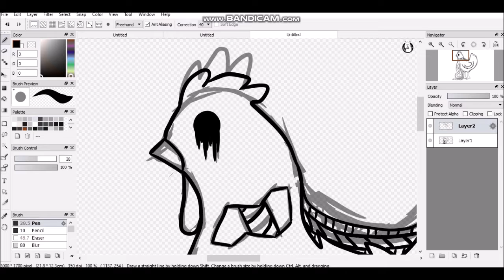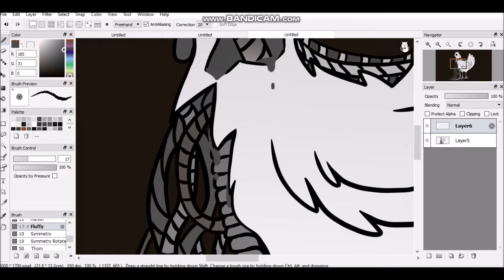(OLD) ~(Inktober Speedpaint: Chicken} ~ (Read Desc.) ~ (Warning: GORE) ~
So, It's day 5! Theme: Chicken. ENJOY!!